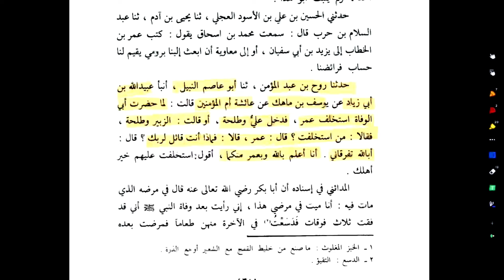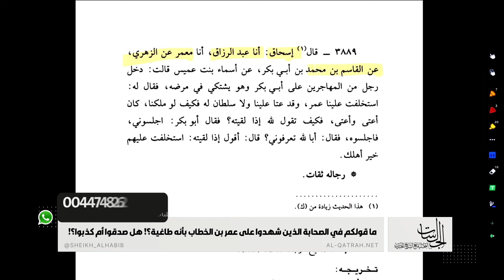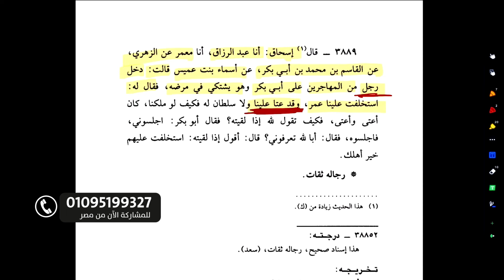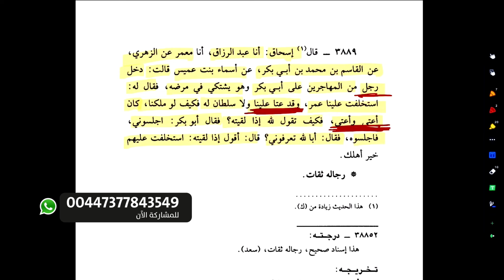عمر بن الخطاب… اعتى الناس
صحابي يعتو على الصحابة

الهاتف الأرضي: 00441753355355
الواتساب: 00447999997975